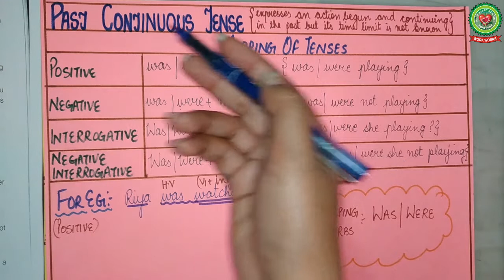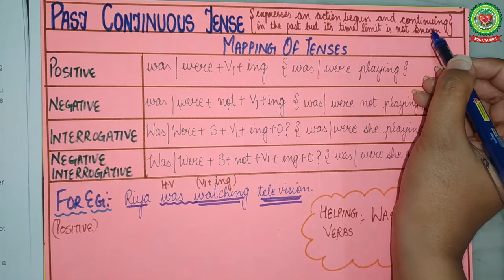Past Tense (Past Continuous) | Class 7 | English | Holy Heart Schools | 11 May 2020